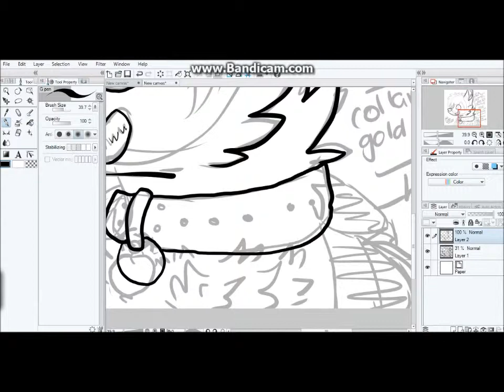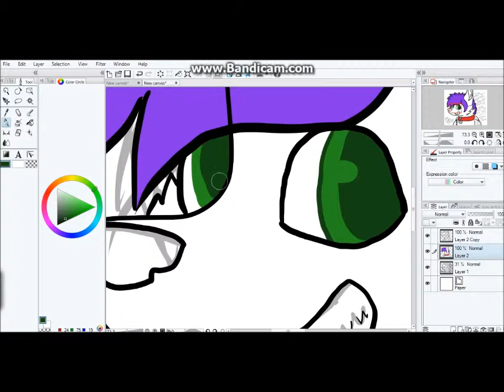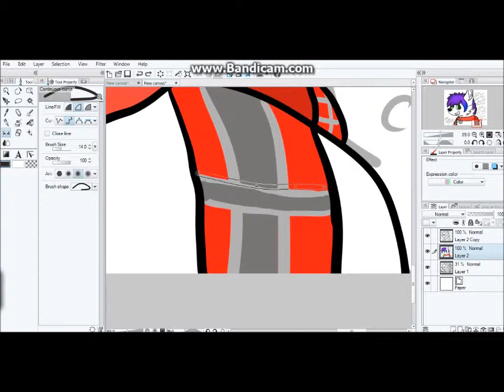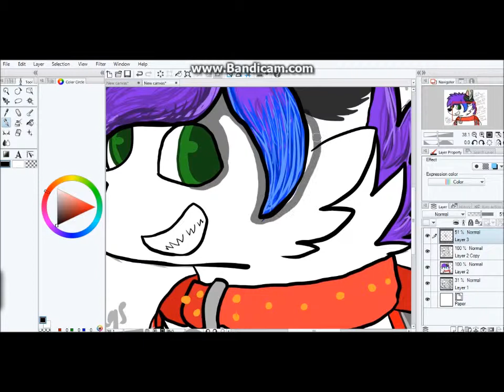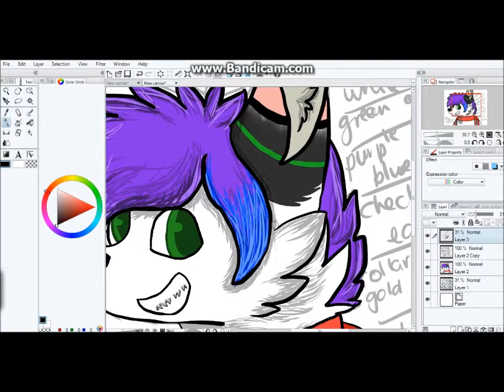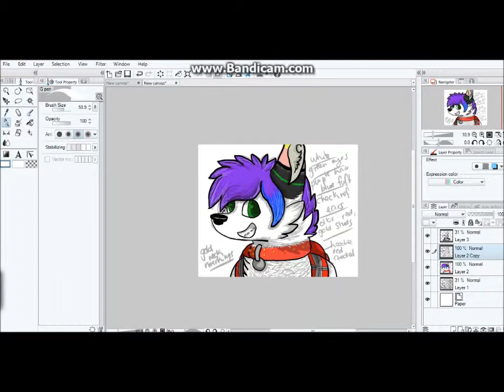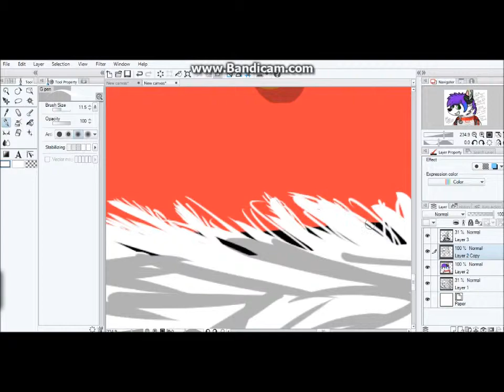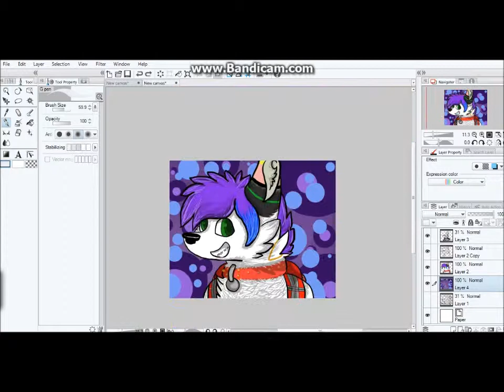Art Trade~~SpeedPaint~~Approaching Nirvana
first off: the song used in this video belongs to Approaching Nirvana.
This was a trade for someone on DA, I hpoe they like The video, i know they liked the painting
It was so fun to draw
it took me about 2 hours to do, i clipped out some boring parts that had no effect on the outcome, It was mainly shading practice that i eventually deleted

SubZero